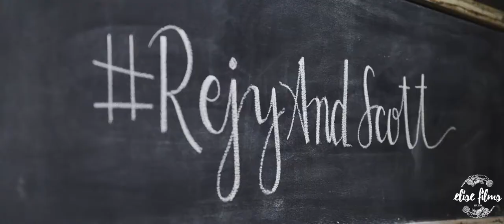Rejy and Scott's Teaser Film